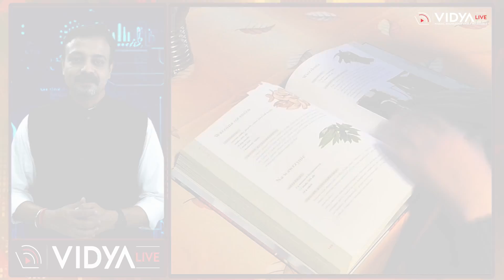10 Popular Undergraduate Medical Courses in India. MBBS / BDS / BAMS / BHMS/ B.Pharm/ And More...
In this Video, Vidya Live has shared a List of 10 Popular Undergraduate Medical Courses in India. Watch the video to know details of popular undergraduate medical courses like MBBS/BDS/BAMS/BHMS/B.Pharm and More...